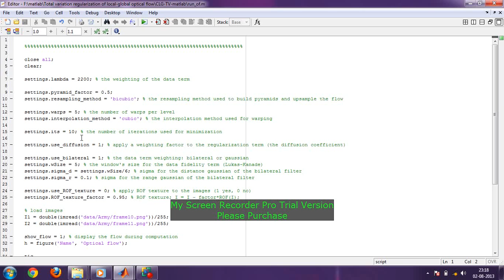IEEE_2013_MATLAB_A Modified Model of the Just NotiC Depth Diff and its App to Depth Sensation Enhan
#197 B, Surandaia Road
Pavoorchatram,Tenkasi
Tirunelveli
Tamil Nadu
India 627 808

DOWNLOAD IEEE PROJECTS:
2013 IEEE java projects,2013 ieee Project Titles, 2013 IEEE cse Project Titles, 2013 IEEE NS2 Project Titles, 2013 IEEE dotnet Project Titles.

2013 IEEE PROJECTS, IEEE PROJECTS FOR CSE 2013, IEEE 2013 PROJECT TITLES, M.TECH. PROJECTS 2013, IEEE 2013 ME PROJECTS.